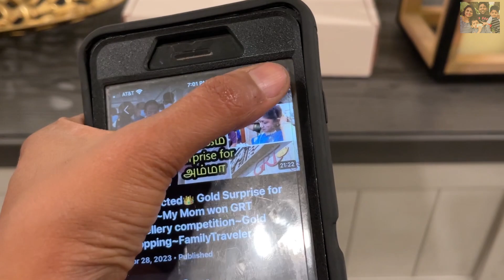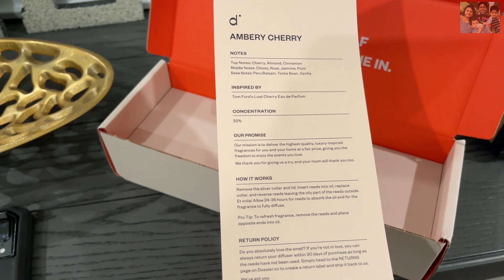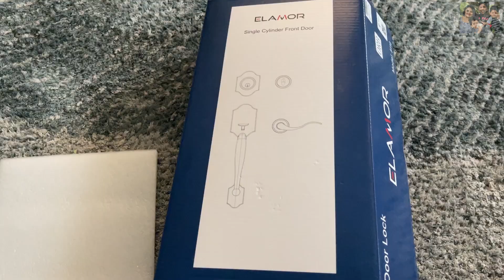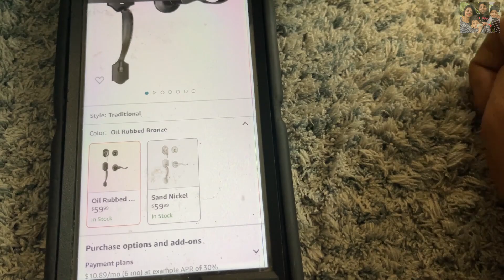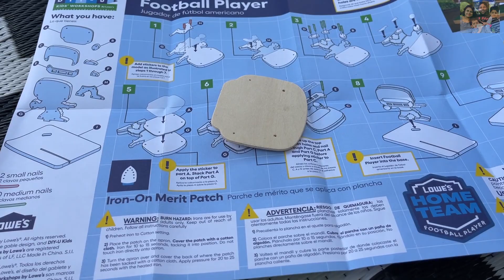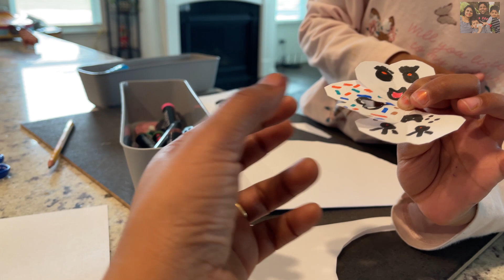ஊருல இருந்து நம்ம புது வீட்டுக்கு🏡Friends வந்துடாங்க ~Weekend Day in my life ~ Family Traveler VLOG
Code:GYPTOE98（5%）
Code Valid Period:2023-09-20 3:00 AM~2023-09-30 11:59

Dossier have launched fragrances in Walmart. but only in Walmart in the US.